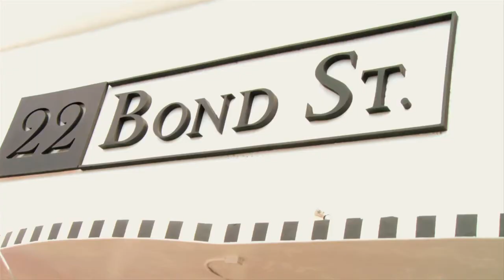An Exclusive Look at Demitasse Jewelry with MyFashionPlate.com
When Rachael White stumbled upon an article about vintage fruit spoons, she decided that people had forgotten the splendor of entertaining at home with beautiful utensils. Six years later, the Los Angeles-based designer established Demitasse Jewelry with the idea to design jewelry inspired by intricate metal designs from flatware.
Using gold, diamonds, and other precious stones, White creates miniature pendants of knives, spoons, serves, and more. Her most recent collection, Demistache, features five different mustaches on chains to pay homage to facial fashion with an ultra-feminine twist. A favorite of many celebutantes, her work has appeared in major publications including Food & Wine, People, Lucky, and Cosmopolitan.